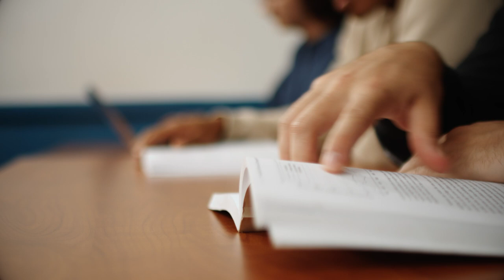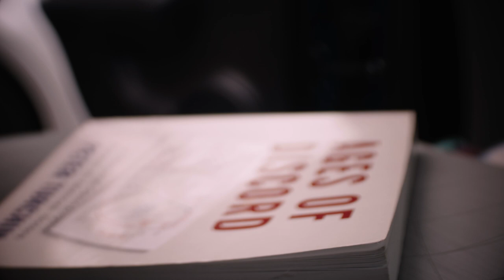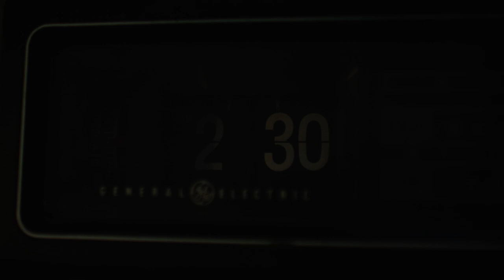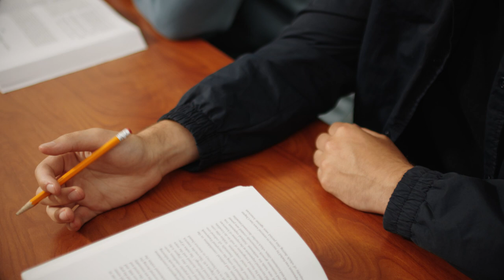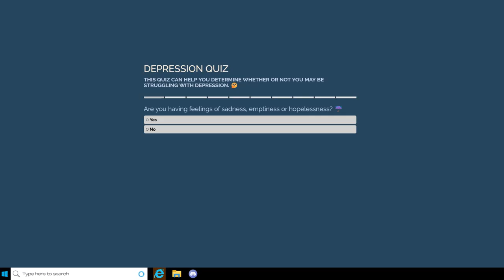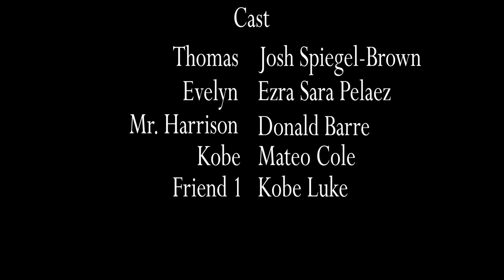Their Name Was Evelyn | Short Film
Their Name Was Evelyn tells the story of a depressed college freshman, Thomas, who tries to adapt to the new college environment. As Thomas gets lonelier, he resorts to finding help on the internet but finds an advertisement that sparks his interest.

Directed and Edited by: Aidan Kostich
Director of Photography: Cristian Castillo, Aidan Kostich

Cast
Thomas: Josh Spiegel-Brown
Evelyn: Ezra Sara Pelaez
Mr. Harrison: Donald Barre
Kobe: Mateo Cole
Friend 1: Kobe Luke

Crew
2nd AC: Kobe Luke
Boom Mic Ops: Jaden Javier, Ernesto Trujillo, Juan Brambila
Grip: Uesili Kuli, Kobe Luke
Gaffer: Juan Brambila

Huge Thanks to: Matthew Cataldo, Phyllis Brost